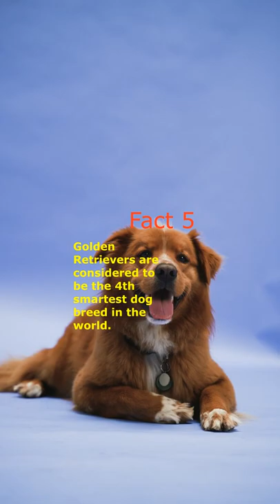5 Amazing facts about the Golden Retriever dog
We look at some amazing pet facts about the Golden Retriever dog. We bet you didn't know!